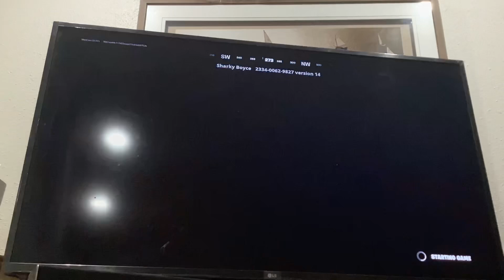UNSTOPPABLE* Fortnite *SEASON 4 CHAPTER 5* AFK XP GLITCH in Chapter 5!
Get ready to dive into the ultimate xp map in Fortnite, where you can power up your battle pass in no time!